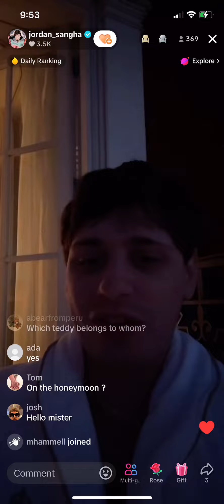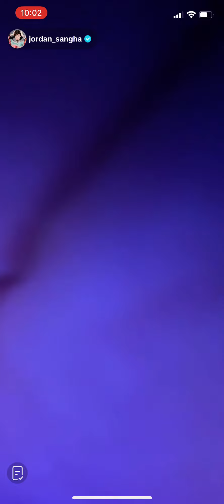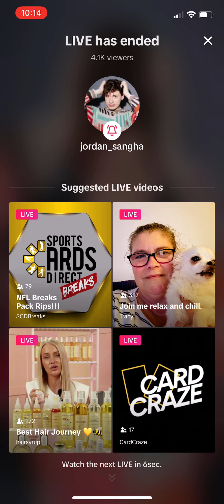Jenry’s Fourth TikTok Live - 21/07/2024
I actually got this one - shock, horror.
though i missed like 2 mins